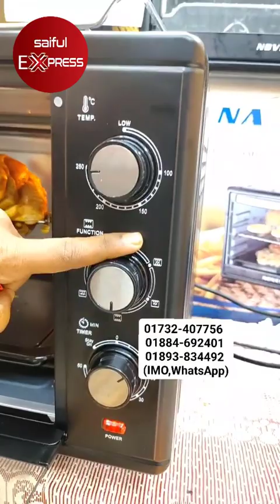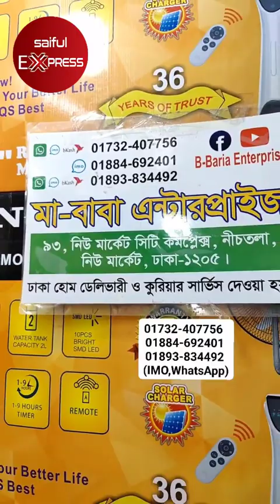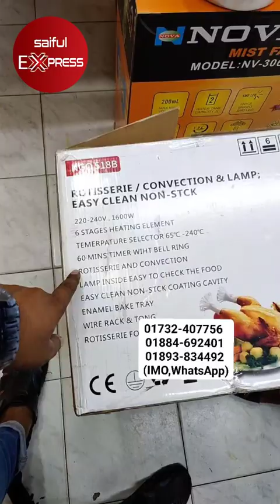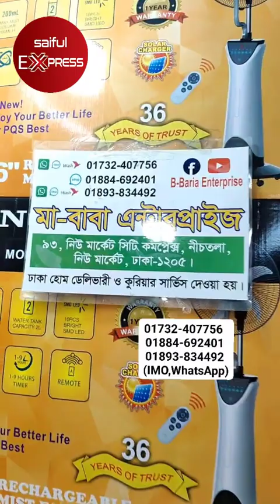সব কিছুই রান্না করতে পারবেন এক ইলেকট্রিক ওভেনে। Electric Oven Price In BD 2023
Shop Address: MAA BABA ENTERPRISE
93, New Market City Complex (Ground Floor), Dhaka-1205

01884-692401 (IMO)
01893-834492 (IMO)